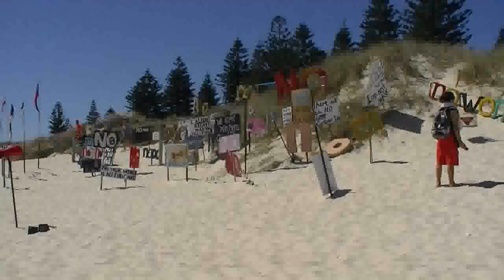Sculptures By The Sea (Perth, Western Australia)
Cottesloe Beach, Perth, Western Australia hosted the 8th annual "Sculptures By The Sea" Exhibition from 1st March 2012 to 19th March 2012.

Over 70 local, interstate & international artists  transformed Perth's most popular beach into a stunning sculpture park over looking the Indian Ocean.